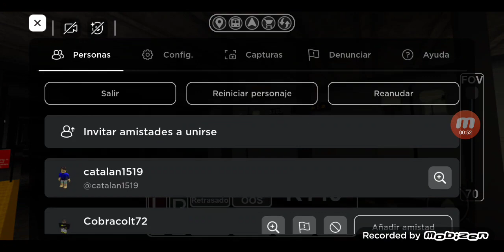New York Metro Line 2024 Roblox